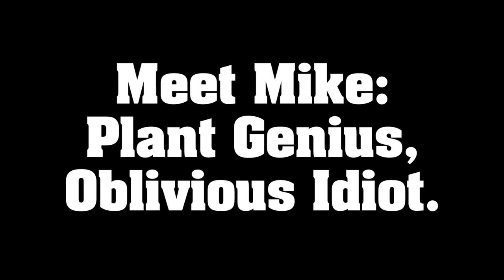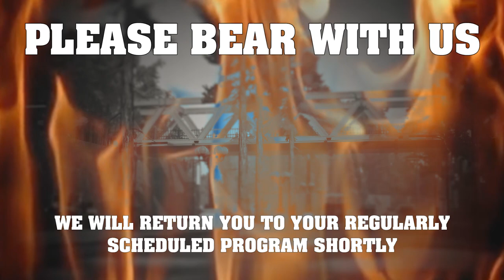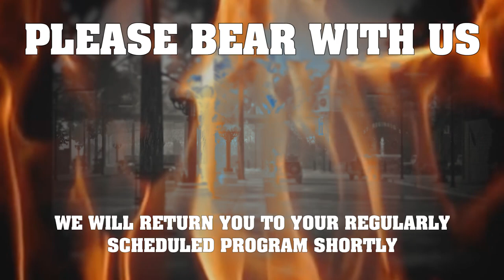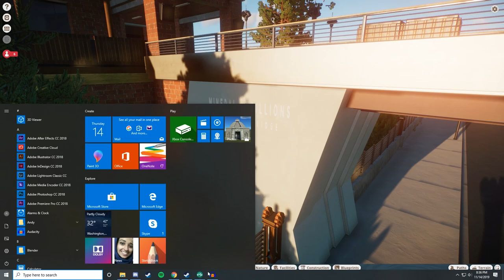"Rooster Blocking" | Season Zoo | Planet Zoo Let's Play (2)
I set the trap of...possibly...my greatest trolling yet. Oh and we also make a massive leap forward in our collaboration!

^v^v^v^v^v^v^v^v^v^v^v^v^v^v^v^v^v^v^v^v^v^v^v^v^v^v^v^v^v^v^v^v^v^v^v^v^v^v

We're back BISHES. Season two has become Season ZOO and we are here to bring you incredible design, fun banter and hopefully some of the best content you'll find for Planet Zoo. Based loosely on the idea of the Lincoln Park Zoo in Chicago, with a little Cincinatti and Bronx thrown in for good measure, Season Zoo will attempt to show a zoo in transition. From old inhumane cages to new biome-driven habitats, when we're done it should be a feast for the eyes!
^v^v^v^v^v^v^v^v^v^v^v^v^v^v^v^v^v^v^v^v^v^v^v^v^v^v^v^v^v^v^v^v^v^v^v^v^v^v

Season Zoo brings back the Planet Zoo Brocoaster team for another go at incredible Planet Zoo Realistic Design, lush Planet Zoo Botanical Garden, responsible Planet Zoo Exhibits and inspiring new Planet Zoo Biome style Planet Zoo Habitats. These include but are not limited to: Planet Zoo Gorilla enclosure, Planet Zoo Lion habitat, Planet Zoo Bear and north American exhibit, Planet Zoo Jaguar and south American exhibit under the incredible new Pantanal Planet Zoo Dome, Planet Zoo Peacock and formal Planet Zoo Garden and a few revised attractions where there used to be the Planet Zoo Pachyderm house. Stitched between the stunning Planet Zoo Animals exhibits are beautiful Planet Zoo Botanical Garden comprised of Planet Zoo Trees that dominate the skyline, Planet Zoo flowers that carpet the ground and the meditative sound of running water through Planet Zoo Waterfall. In one of the wading ponds, you will be able to see the always-flamboyant Planet Zoo Flamingo. So please join us Planet Zoo Bro for a project that, if done right, should break the game multiple times, just like our previous season!
^v^v^v^v^v^v^v^v^v^v^v^v^v^v^v^v^v^v^v^v^v^v^v^v^v^v^v^v^v^v^v^v^v^v^v^v^v^v

Planet Zoo is a construction and management simulation video game developed and published by Frontier Developments. The game is a spiritual successor to the Zoo Tycoon series, and is perfect for the realistic detailer or the animal lover at heart!